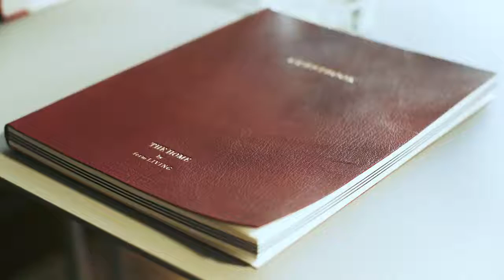THE HOME – ferm LIVING Autumn Winter 2017 disponible en TOC TOC Living